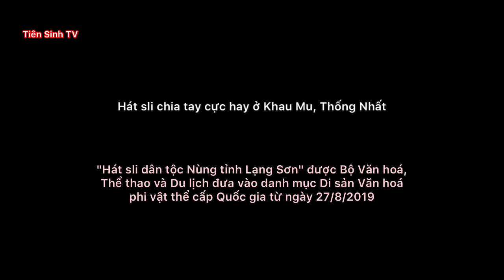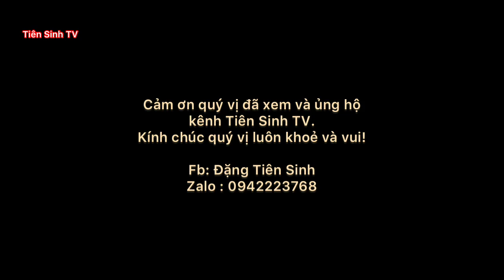.Hát sli chia tay cực hay ở Khau Mu, Thống Nhất; hat sli lang son | Tiên Sinh TV